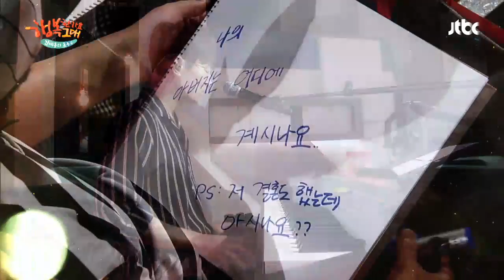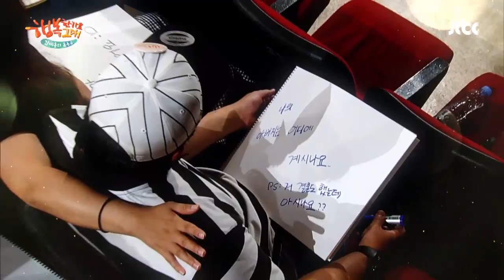정재찬 쌤을 보러 오신 어머님, 바로 옆에서 시 낭독 (스윗♥) 김제동의 톡투유2 10회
떡갈나무 잎에 벌레 구멍이 뚫려서
그 구멍으로 하늘이 보이는 것은 예쁘다
상처가 나서 예쁘다는 것은 잘못인 줄 안다
이생진 - '벌레 먹은 나뭇잎' 中